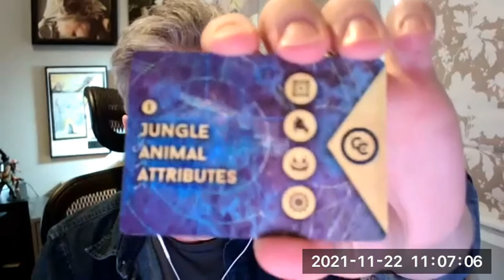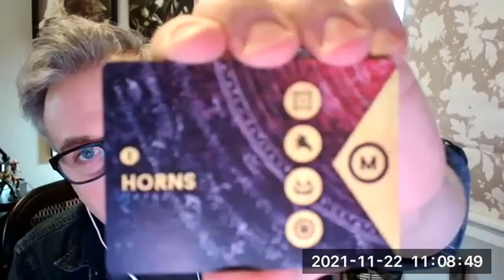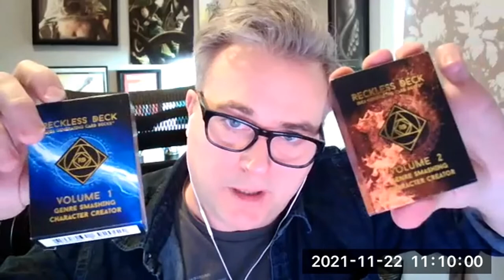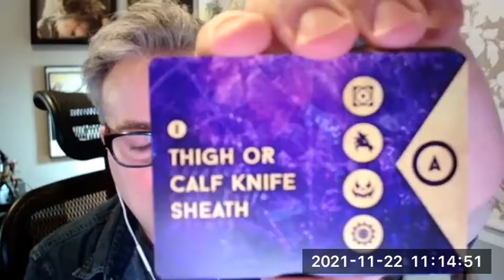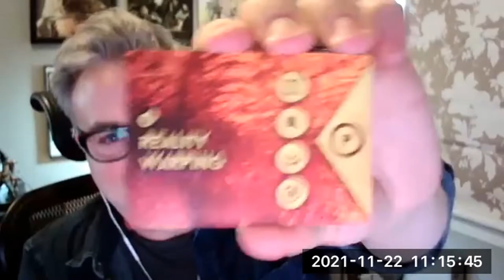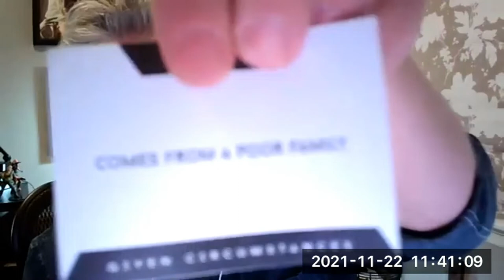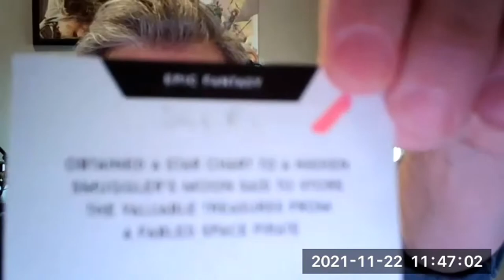S05 E03 Cards Illustrator ClarkHuggins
Inventor of the AMAZING Reckless Deck talks with us about how he invented these cards! Learn about what inspired the first set of cards. Watch as we demonstrate how to use them and how incredible that are for helping YOU come up with the coolest ideas in just mater of minutes!

Also learn where you can get your own set of Reckless Deck cards for either creature creation, world creation or coming soon for story writing!

So whether you are a visual artist or a writer -trust me- you are going to want these cards! They make it SO quick and easy to come up with a TON on super cool ideas!

Join use LIVE on Friday Dec. 3 at Noon EST!  Both myself, Erin - and Clark - will be LIVE in the chat answering you questions about how Reckless Deck works, how to start a business and anything else!